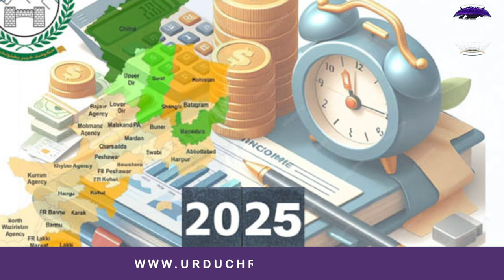ISI's Job is to Protect | Imran Khan Adiala Jail | PTI Latest Updates | Urdu Chronicle